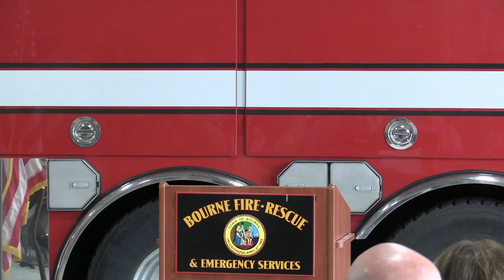Bourne Fire Dept Swearing in Ceremony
Bourne Fire and Rescue held a swearing-in ceremony for David Pelonzi - Fire Chief, Joseph Carrara, Jr - Assistant Fire Chief, Kyle Lima - Deputy Fire Chief, and Scott Labelle and Josh Barrette as Fire Lieutenants. A recognition ceremony was also held for Bourne Firefighters serving 20 years or more. Congratulations to all!